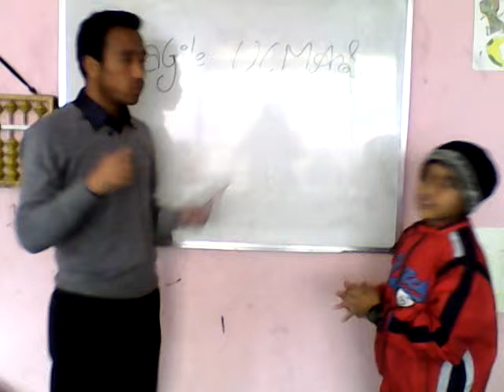Agile UCMAS - Susam Pudasaini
Susam Pudasaini from Agile UCMAS is doing simple mental calculations. He is currently at 3rd level of Abacus and Mental Calculation.